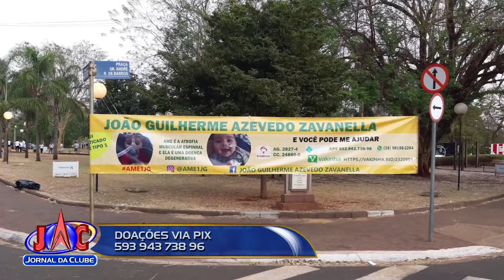Família de criança que luta contra a AME realiza carreata em Ribeirão - Jornal da Clube (30/08/2021)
A ação em prol do pequeno João Guilherme pedia a disponibilização do medicamento que ele precisa no SUS.